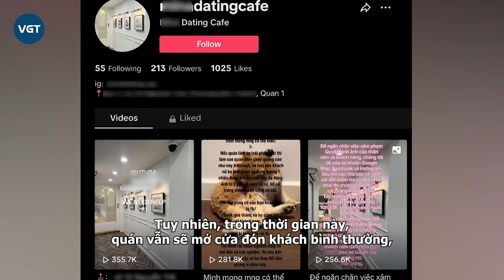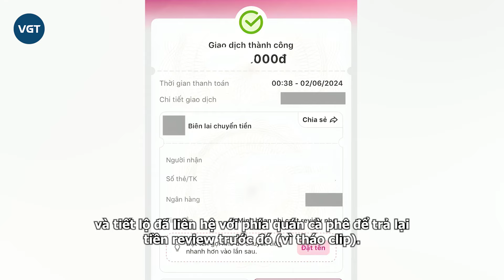Vụ cafe hẹn hò: Quán lộ bản chất 2 mặt, lấp liếm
Cư dân mạng đang vô cùng xôn xao trước vụ việc sốt dẻo trên mạng xã hội, của một quán cà phê tại TPHCM, có hình thức kinh doanh vi phạm đạo đức. Cơ quan chức năng nhanh chóng vào cuộc, đại diện quán lại lòi bản chất thật.

Vừa mới đây, mạng xã hội liên tục xôn xao trước một quán cà phê "hẹn hò" có mô hình rất lạ. Theo rất nhiều bài viết và hình ảnh đăng tải trên mạng xã hội, dịch vụ cà phê "hẹn hò" này ở TP.HCM bị nghi dùng gương 1 chiều để khách hàng nam có thể dễ dàng nhìn thấy khách hàng nữ ở phòng đối diện, trong khi từ phía khách hàng nữ thì chỉ là tấm gương chứ không biết chuyện gì đang xảy ra. Điều này sau đó đã khiến cho các cư dân mạng vô cùng phẫn nộ bởi nó tiềm ẩn những nguy cơ gây nguy hiểm cho phái nữ.

Trước rất nhiều bài đăng như vậy, trên một tài khoản TikTok mang tên quán cà phê này vẫn liên tục xuất hiện những bài đăng khẳng định không làm gì sai trái. Tài khoản này cũng cho biết vào tối ngày 1/6 đã có những vị khách nữ đến quán và có trải nghiệm như bình thường.